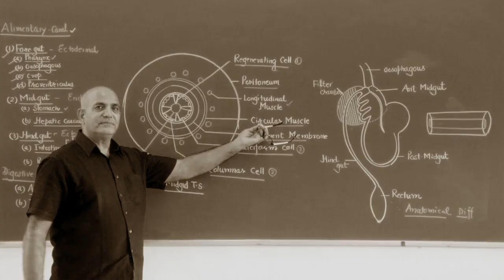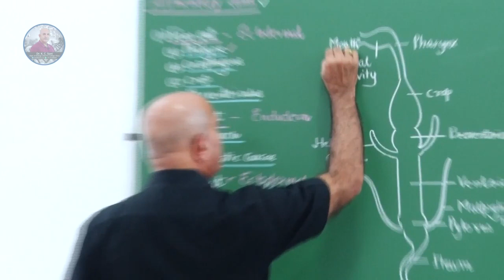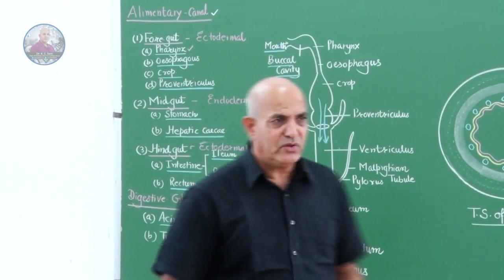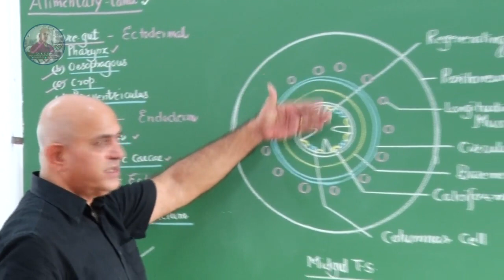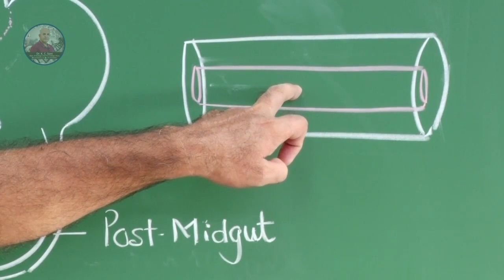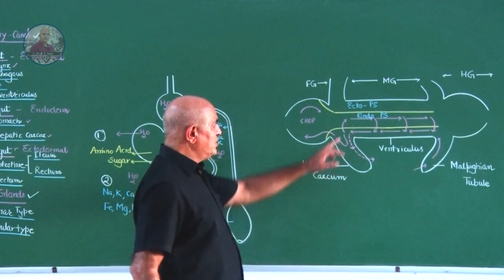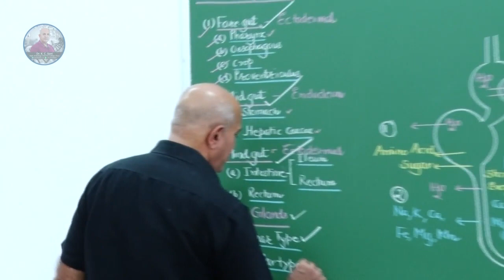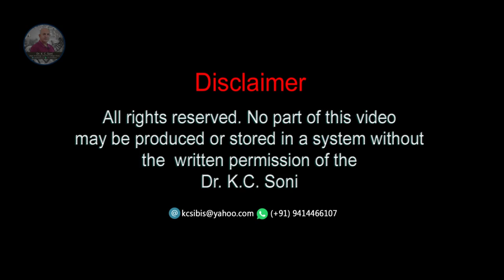DIGESTIVE SYSTEM OF INSECT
DIGESTIVE SYSTEM IS DIVIDED INTO TWO PARTS
(A) ALIMENTARY CANAL
(B) DIGESTIVE GLANDS
ALIMENTARY CANAL IS MADEUP OF
(A) FORE GUT
(B) MID GUT
DIGESTIVE GLANGS ARE GROUPED INTO TWP MAIN TYPES
(A) DIGESTIVE GROUP
(B) ANTICOAGULATING GROUP